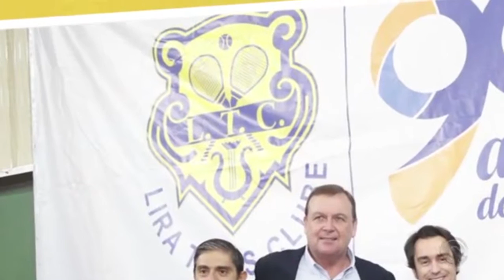Quadro Cacau Menezes, no Jornal do Almoço.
O Quadro Cacau Menezes, exibido em 07/09, no Jornal do Almoço, sobre a inauguração da cobertura e da iluminação da Quadra de Tênis do Lira Tênis Clube Jorge Weckerle, com o Desafio de Gerações, partida de tênis entre o técnico Márcio Carlsson e o atleta Eduardo Ribeiro.